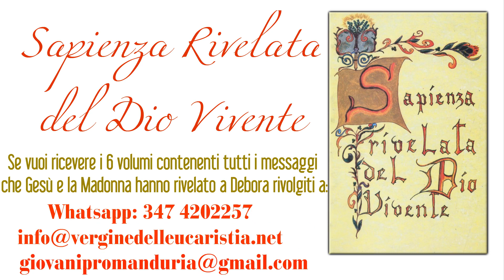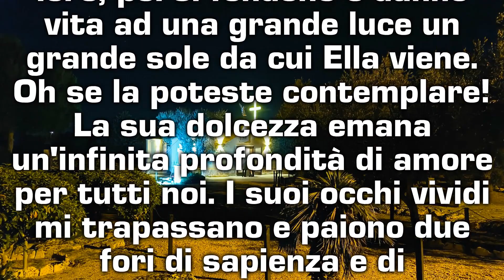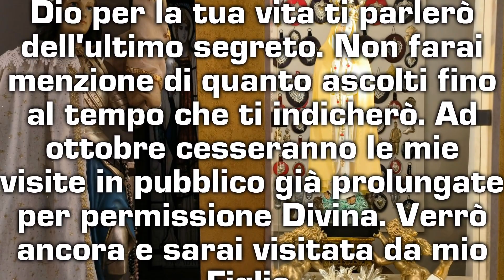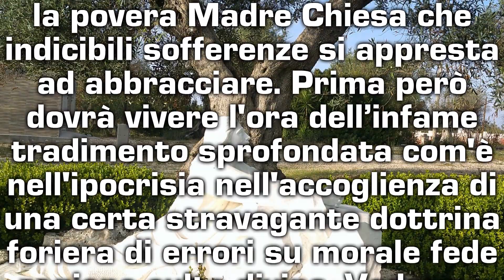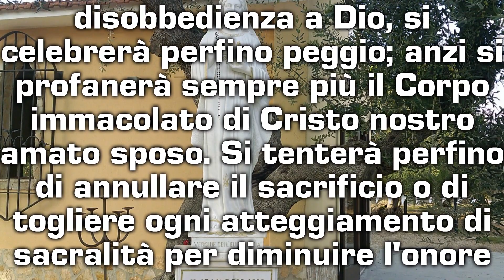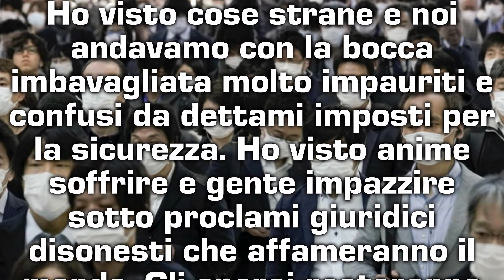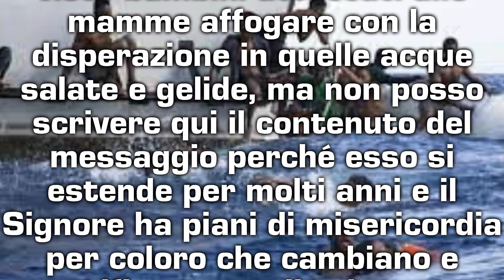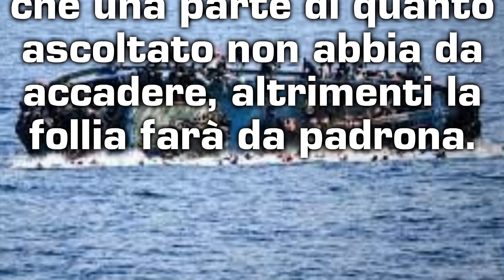LA PROFEZIA AVVERATA DI MANDURIA SUL COVID E L'IMMIGRAZIONE - VERGINE DELL'EUCARISTIA MANDURIA (TA)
Messaggio del 12 dicembre 2004
Nella notte un chiarore mi desta la Signora sta arrivando preceduta da tre stelle luminose che volteggiano tra loro, poi si fondono e danno vita ad una grande luce un grande sole da cui Ella viene. Oh se la poteste contemplare! La sua dolcezza emana un'infinita profondità di amore per tutti noi. I suoi occhi vividi mi trapassano e paiono due fori di sapienza e di conoscenza. Ho avuto in un solo attimo la consapevolezza che tutto del tempo e della storia fosse fissato nel suo sguardo. I brividi mi hanno attraversato nel corpo e credo d'aver provato un fuoco di, quasi da incendiarmi; poi una sensazione di estrema pace, una condizione di ferma armonia. Figlia mia, Oggi canta con me l'alleluia a Dio per la tua vita ti parlerò dell'ultimo segreto. *Non farai menzione di quanto ascolti fino al tempo che ti indicherò. Ad ottobre cesseranno le mie visite in pubblico già prolungate per permissione Divina. Verrò ancora e sarai visitata da mio Figlio. Oh non temere egli ti lascerà il dolore delle sue piaghe fino a che sarai forte nella sopportazione.* Un tempo hai chiesto che doni speciali fossero resi ignoti agli uomini perché non fossi impedita nell'assolvere la tua offerta e fossi graziata. Ti raccomando. Benedico il mondo perché non si addormenti nel letargo del dolore. A presto!
D: Ho ricevuto un messaggio segreto.. sono molto triste, non capisco veramente come l'umanità sappia distruggere se stessa fino a questo punto. Oh la povera Madre Chiesa che indicibili sofferenze si appresta ad abbracciare. Prima però dovrà vivere l'ora dell’infame tradimento sprofondata com'è nell'ipocrisia nell'accoglienza di una certa stravagante dottrina foriera di errori su morale fede ragione culto divino. Vedremo ergersi sul cuore della cristianità il mostro della menzogna che rievoca l'inganno antico che fu di Adamo ed Eva propinato da Satana, su una sola parola si vedrà in tutte le cose la vera disobbedienza a Dio, si celebrerà perfino peggio; anzi si profanerà sempre più il Corpo immacolato di Cristo nostro amato sposo. *Si tenterà perfino di annullare il sacrificio o di togliere ogni atteggiamento di sacralità per diminuire l'onore. Ho visto cose strane e noi andavamo con la bocca imbavagliata molto impauriti e confusi da dettami imposti per la sicurezza.* Ho visto anime soffrire e gente impazzire sotto proclami giuridici disonesti che affameranno il mondo. Gli operai resteranno dappertutto senza lavoro e germi di morte avanzeranno violenti. *Il Mediterraneo invaso di fratelli in fuga dalle terre Natali, in esso ci morivano creando un cimitero enorme. Ho visto bambini attaccati alle mamme affogare con la disperazione in quelle acque salate e gelide, ma non posso scrivere qui il contenuto del messaggio perché esso si estende per molti anni e il Signore ha piani di misericordia per coloro che cambiano e rifiuteranno il veleno.* Ciò che mi addolora maggiormente e la sciagura a cui va incontro la mia povera patria che sarà governata sempre più dagli asini spezzando le ali alle aquile mettendo a tacere leoni avendo la testa tra le stelle che diventeranno bandiere politiche. Spero proprio che una parte di quanto ascoltato non abbia da accadere, altrimenti la follia farà da padrona.

*MESSAGGIO TRATTO DAI VOLUMI DELLA SAPIENZA RIVELATA DEL DIO VIVENTE*
PER INFO E APOSTOLATO
👉Facebook: Piccoli figli della Vergine dell'Eucaristia